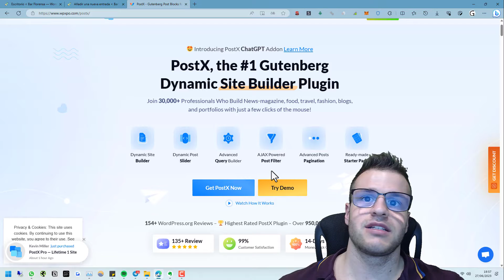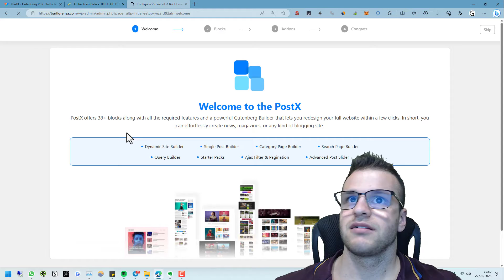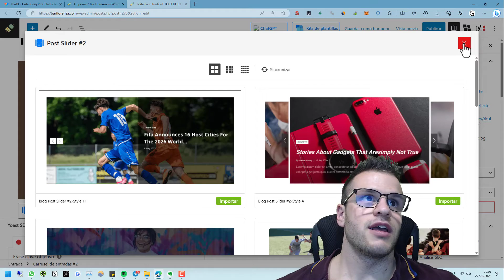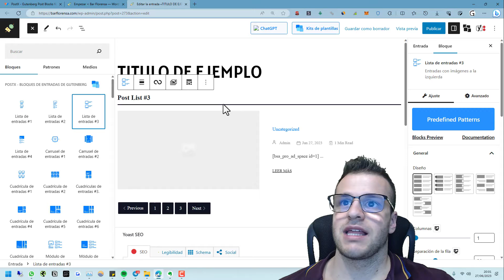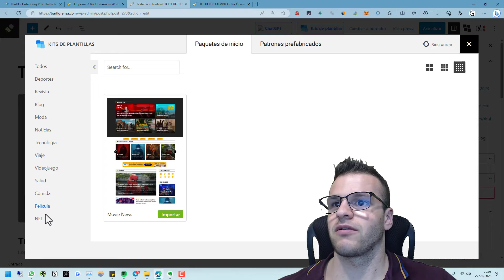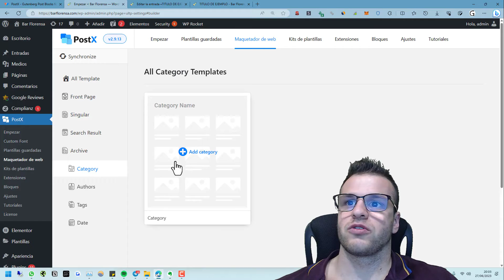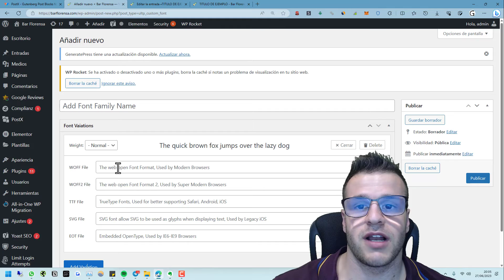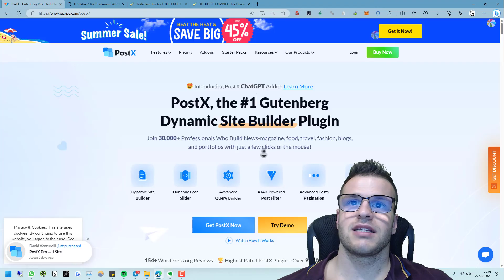✚ Plugin para Añadir Funcionalidades en GUTENBERG || PostX PRO Plugin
¿Quieres añadir funcionalidades extra en Gutenberg? Con el plugin PostX PRO podrás hacerlo. Por lo tanto, podrás acceder a funciones extra en Gutenberg, sin necesidad de usar builders.

 🛒 COMPRAR LINKBUILDING/PUBLICIDAD

💼 CONSULTORÍAS PERSONALIZADAS

NOTA LEGAL

1. El contenido que se mencione, muestro o enlace en este canal, está contrastado para que sea de fuentes seguras y fiables.

2. Los vídeos de este canal son siempre de carácter informativo y ninguna una recomendación. Consulta con un profesional en la materia para obtener recomendaciones sobre las acciones que quieras tomar.